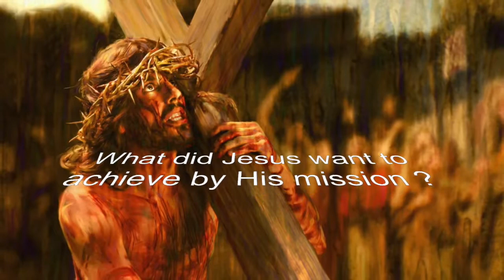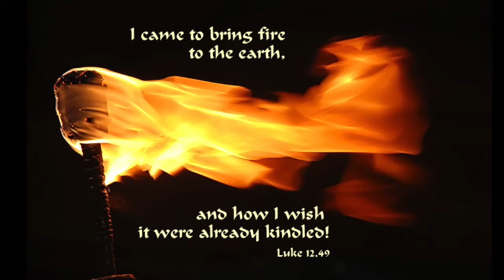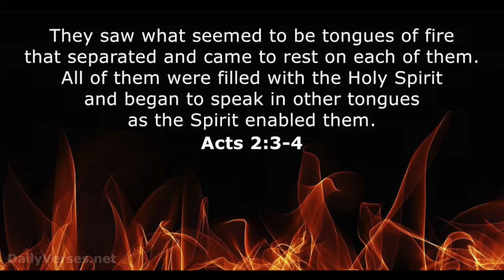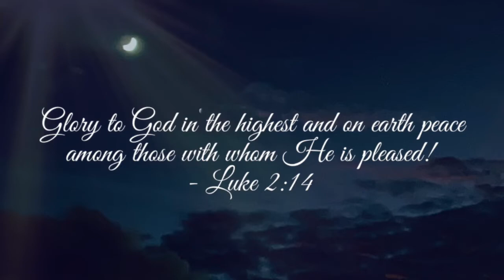“THE FIRE OF THE HOLY SPIRIT” Luke 12:49-53 Reflection by Rev Dr Jacob Prasad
30th Sunday in Ordinary Time  C (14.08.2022)

Reading 1, Jeremiah 38:4-6, 8-10
Gospel, Luke 12:49-53
Reading 2, Hebrews 12:1-4

Luke 12:49 “I have come to cast fire upon the earth, and how I wish it were already ablaze!"

Kadosh Marian Institute of Theology